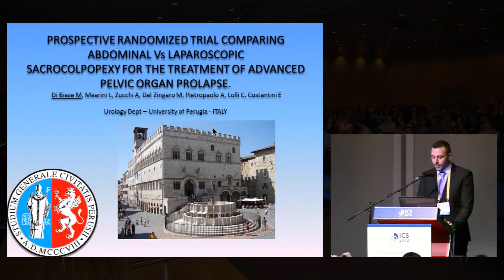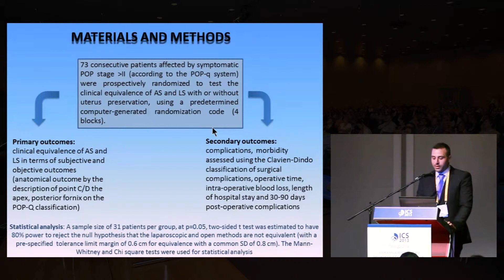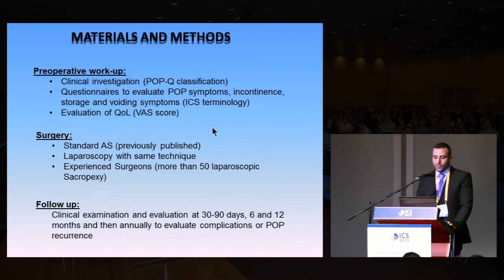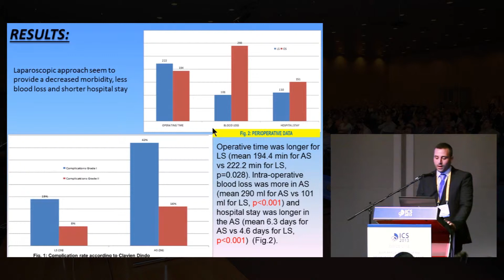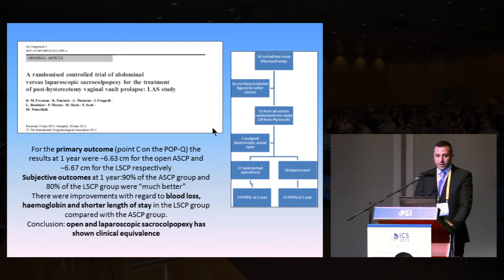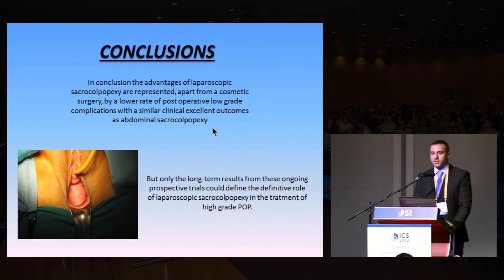Pelvic Organ Prolapse 1 - Manuel Di Biase: Abstract #208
ICS 2013 Barcelona - Podium Session 22 - Pelvic Organ Prolapse 1